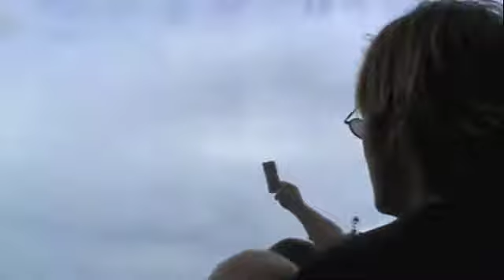OKGOP State Convention; May 12, 2012